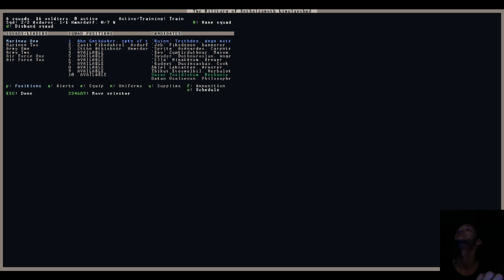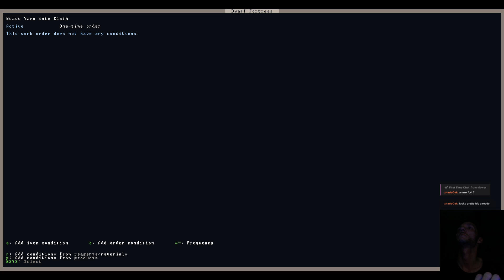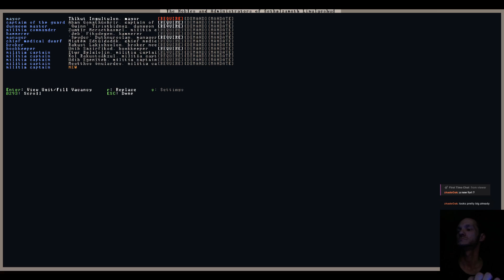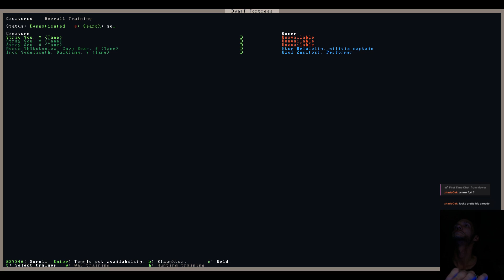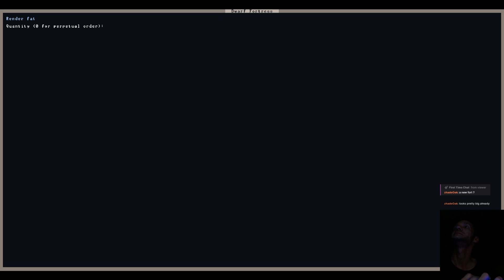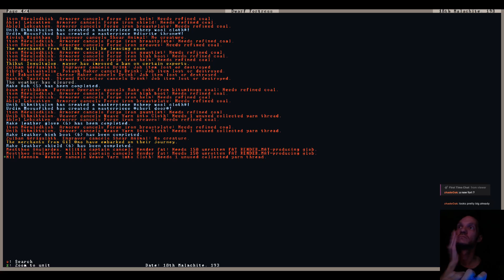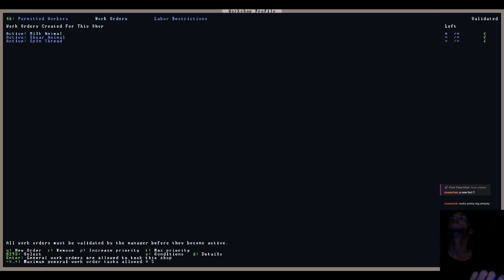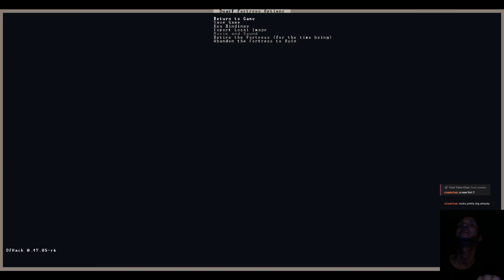Dwarf Fortress - Lost Internet...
Last Fort fell and I deleted that world... Here is my new one!

Sorry I lost the internet, they wanted money I didnt have! All fixed.